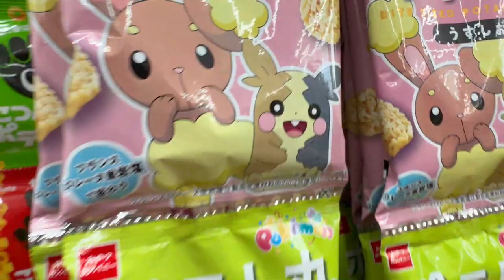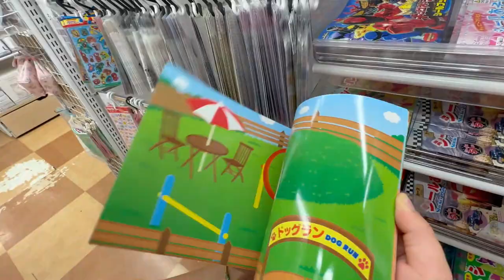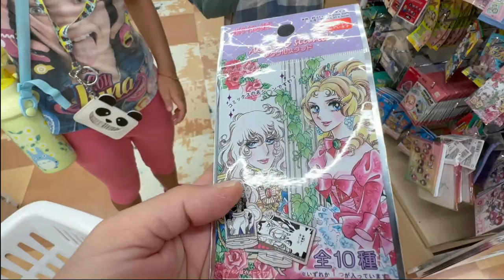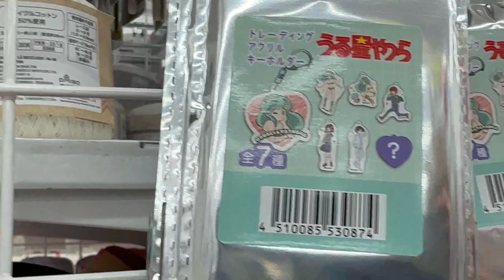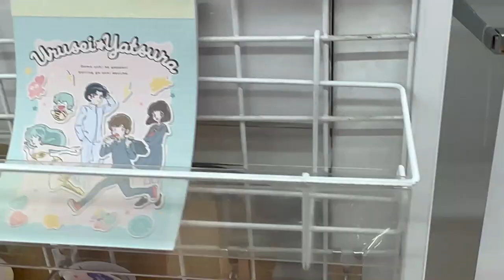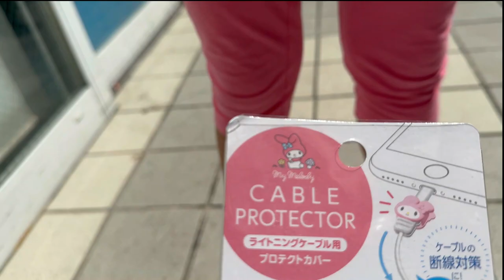COSA COMPRO A 1 EURO AD HARAJUKU IN GIAPPONE! DAISO VLOG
🎉 Benvenuti a Harajuku, il regno del divertimento e dello shopping a prezzi incredibili! 🛍️ Unisciti a noi in questa avventura strabiliante mentre esploriamo il magico mondo di Daiso, dove ogni articolo costa solo 1 euro!

🌈 Dai giocattoli super divertenti ai gadget stravaganti, c'è qualcosa per tutti. I bambini adoreranno le sorprese e i genitori saranno entusiasti dei prezzi convenienti!

🌟 Daiso è un vero e proprio paradiso dei piccoli tesori a un prezzo irresistibile. Scopriamo insieme l'incredibile varietà di prodotti che possiamo trovare a soli 1 euro e lasciamoci sorprendere dalle meraviglie che ci attendono!

🚀 Non perderti questa emozionante avventura di shopping che renderà felici grandi e piccini! ✨👧👦🌟

CIAO PICCOLI PANDA 🐼 A PRESTO E CI VEDIAMO AL PROSSIMO VIDEO!
DA MELY, MEMY E MAMY!